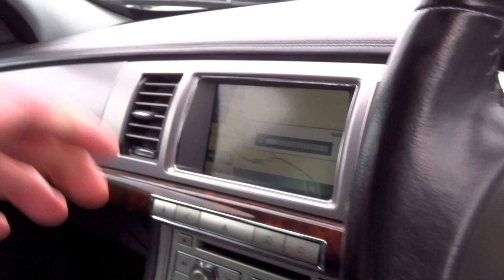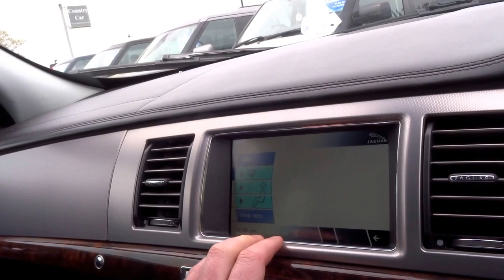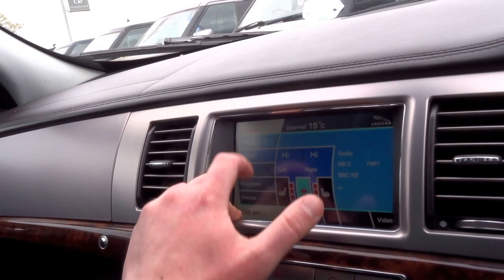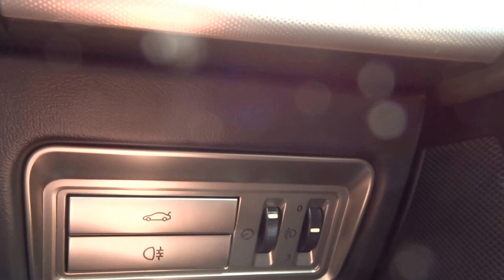Country Car Barford Warwickshire 2011 11 JAGUAR XF 3.0 V6 LUXURY 4D AUTO 240 BHP